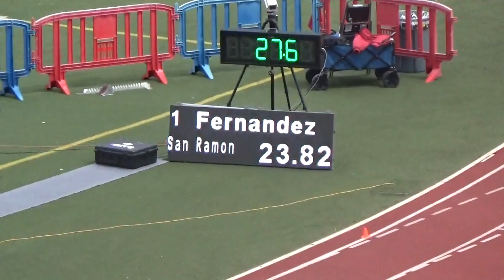2019 EBAL Trials Frosh Soph Boys' 200m Heat #4